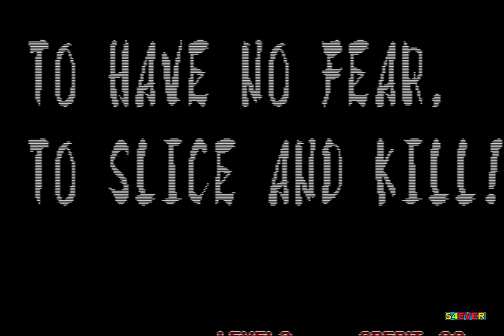Samurai Shodown 3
Samurai Shodown III: Blades of Blood, conhecido como Samurai Spirits: Zankurō Musōken no Japão, é o terceiro jogo da popular série de jogos de luta Samurai Shodown, desenvolvida pela SNK para Neo Geo.
Data de lançamento inicial: 15 de novembro de 1995
Série: Samurai Shodown
Gênero: Jogo eletrônico de luta
Modo: Jogo multijogador
Plataformas: Nintendo Switch, PlayStation 4, MVS, PlayStation, Game Boy, Sega Saturn, Arcade, Wii, Xbox One, PlayStation 3
Desenvolvedores: SNK, Hamster Corporation, SNK Corporation
Estúdios: SNK, Hamster Corporation, Sony Interactive Entertainment, D4 Enterprise, Takara